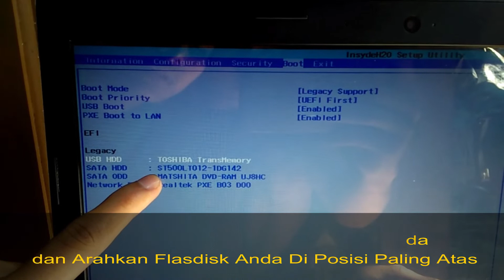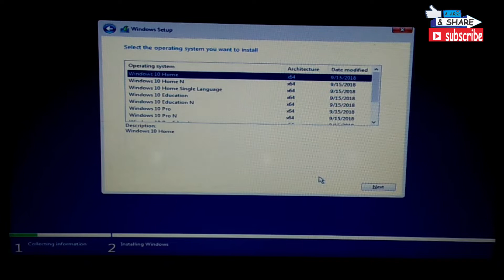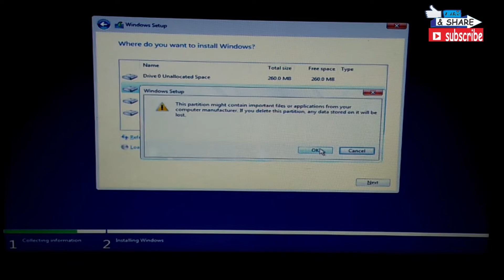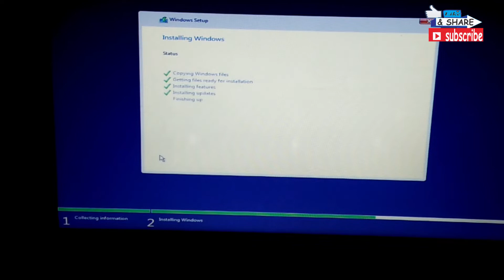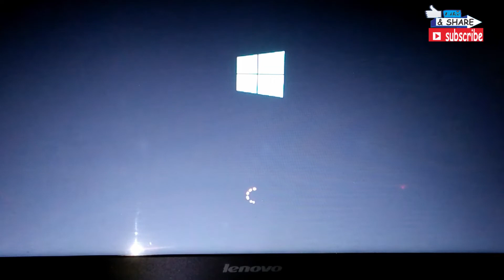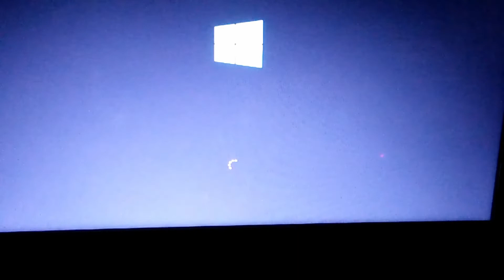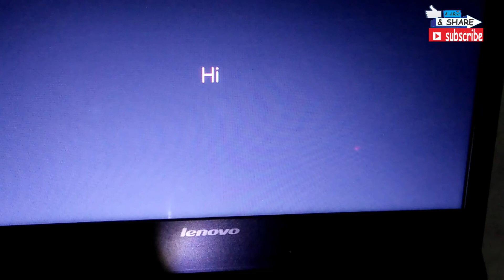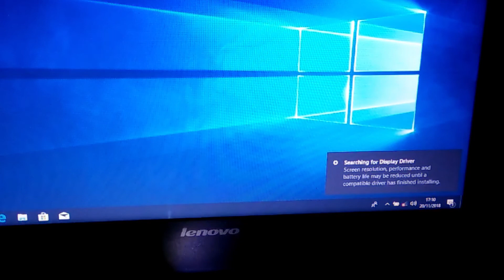Mudah | cara instal ulang laptop/komputer windows 10 | Lenovo_Tutorial Jinan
cara instal ulang laptop/komputer windows 10
sebelum komandan sekalian melakukan install laptop hal yang harus komandan siapkan yaitu  bootable windows nya cara membuat bootable windows
cara install laptop lenovo windows 10 build terbaru
cara install windows 10 may 2019 update
Cara Instal Windows 10 Menggunakan Flashdisk
Tutorial Install Windows 10 Pake Flashdisk TERBARU 2019